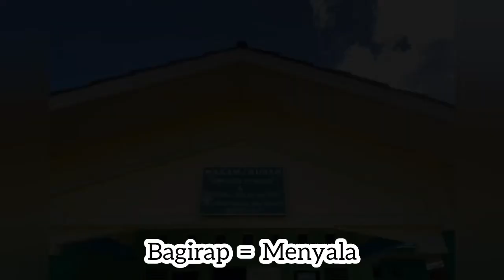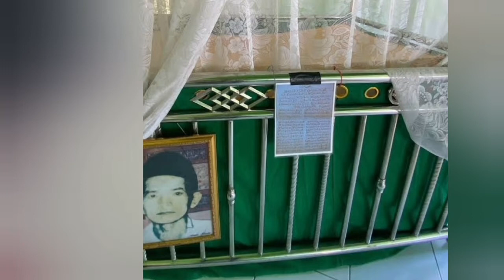Kisah Amir Husin Bin Bujaim Lampihong || Kuburan Bagirap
Banyak kewalian seseorang baru diketahui Setelah dia meninggal dunia, salah satunya yang diyakini oleh warga Lampihong,Kabupaten Balangan, adalah Amir Husin Bin Bujaim.